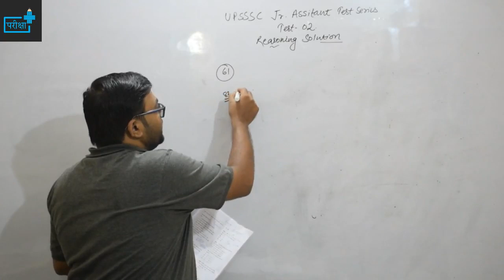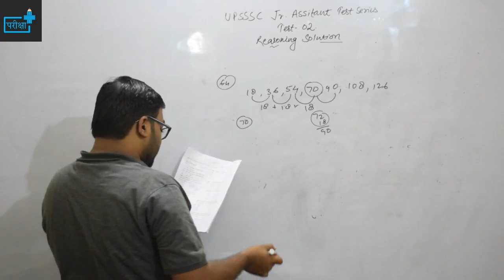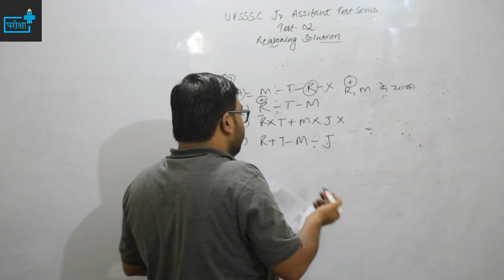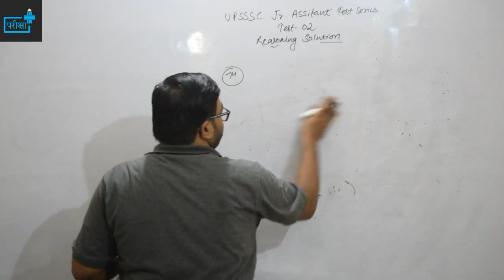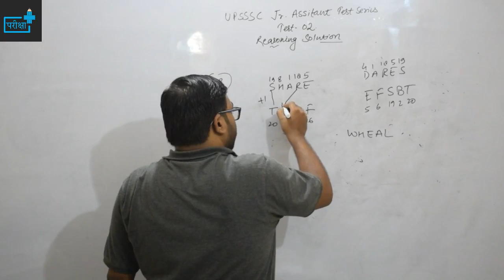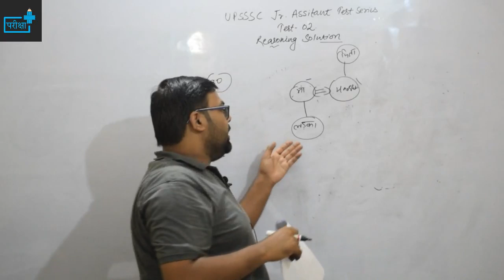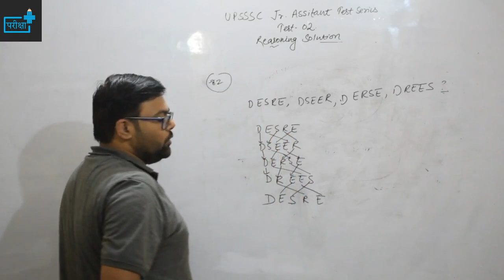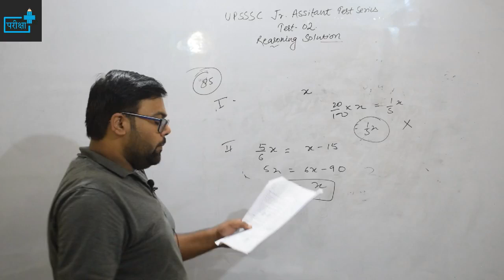TEST 02 RESONING SOLUTION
UPSSSC JR. ASSISTANT TEST SERIES
कैसे पूछा जायेगा कनिष्ठ सहायक में प्रश्न
रीजनिंग के प्रश्न कैसे करे बिना पेन उठाए?
कैसे करे कनिष्ठ सहायक की तैयारी?

अन्य कोई जानकारी के लिए whatsaap करें 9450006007,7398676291, 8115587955